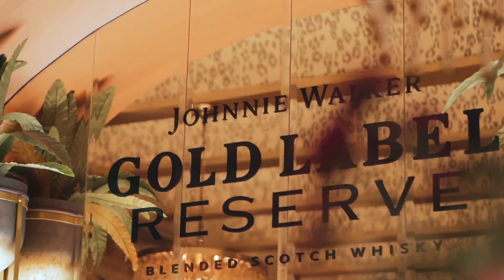Maeno&Co - Johnnie Walker Gold Label - Cena de Celebración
@johnniewalker tiene muchas variantes y la que representa diciembre es Johnnie Walker Gold Label Reserve. ¿Por qué? Porque es la mezcla perfecta para celebrar y compartir noches inolvidables. La marca tiene su propio lenguaje y ayer todos hablamos su idioma. Reunimos invitados apasionados de las artes plásticas, la comunicación, la moda, la arquitectura y la medicina; quienes disfrutaron de un menú de cocteles realizados por @carlitosbarman hechos especialmente para la ocasión maridados por los platos de @maracasdq, quienes nos abrieron las puertas en exclusiva de su nuevo salón Tucán.